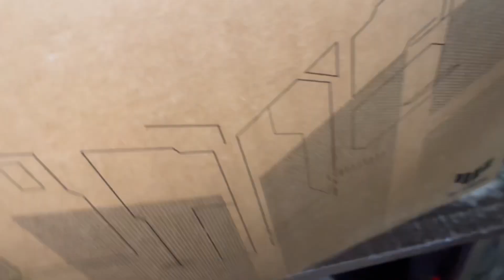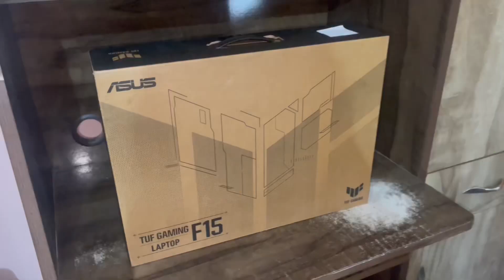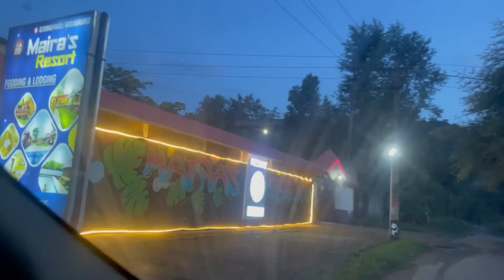Celebrating my younger son’s 11th birthday 🥳🎉🎈🎊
Hi guys this is Mary I hope you guys enjoy watching my videos.

Facebook page: Mother’s And Son’s Bonding